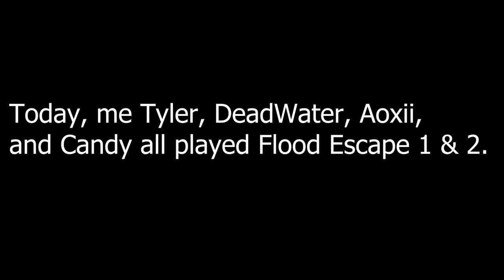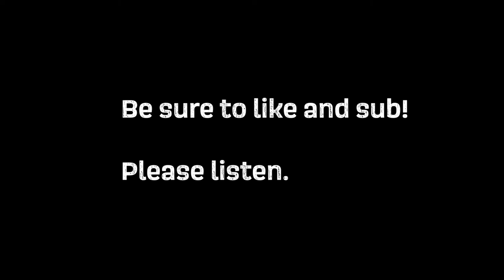🌊 [ROBLOX] The Boys Play FLOOD ESCAPE! (Part 1)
🌊 TODAY, THE BOYS played FLOOD ESCAPE 1! This is the OG Version, and the next episode will be us playing FLOOD ESCAPE 2!

❗ 𝐏𝐥𝐞𝐚𝐬𝐞 𝐨𝐧𝐥𝐲 𝐜𝐨𝐧𝐭𝐚𝐜𝐭 𝐭𝐡𝐞𝐬𝐞 𝐟𝐨𝐫 𝐢𝐦𝐩𝐨𝐫𝐭𝐚𝐧𝐭 𝐢𝐧𝐪𝐮𝐢𝐫𝐞𝐬. 𝐓𝐡𝐚𝐧𝐤 𝐲𝐨𝐮! 𝐓𝐫𝐨𝐥𝐥𝐬, 𝐨𝐫 𝐮𝐧𝐧𝐞𝐜𝐞𝐬𝐬𝐚𝐫𝐲 𝐞𝐦𝐚𝐢𝐥𝐬/𝐦𝐞𝐬𝐬𝐚𝐠𝐞𝐬 𝐰𝐢𝐥𝐥 𝐛𝐞 𝐢𝐠𝐧𝐨𝐫𝐞𝐝.

I hope you enjoy this video! Below are just tags. ✔️